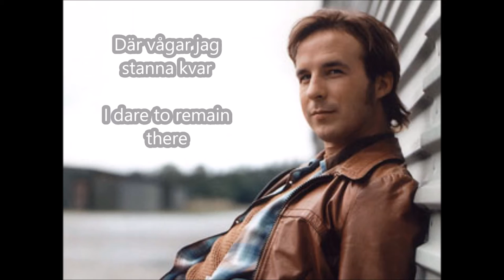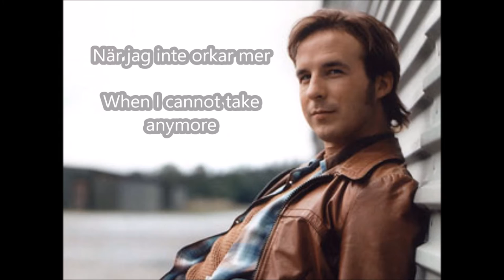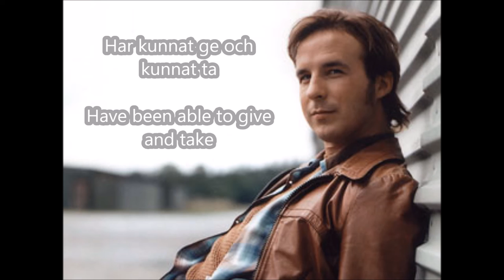Patrik Isaksson-Hos dig är jag underbar (ENGLISH TRANSLATION)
This is probably my favorite of Patrik's songs. This is my translation, I take no credit for the song.